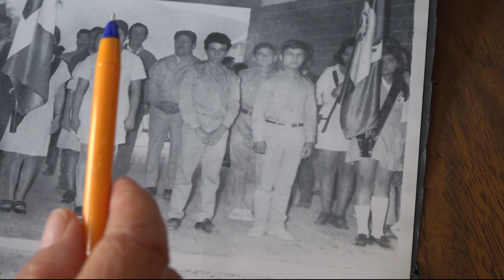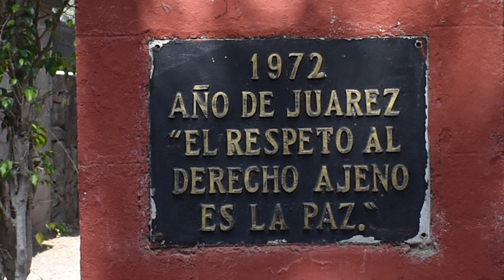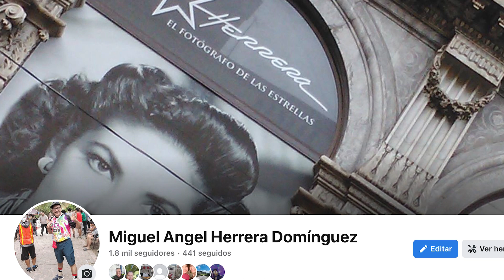Crónicas Rayonenses en el origen del monumento al Lic. Benito Juárez en la primaria Melchor Ocampo".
Te invitamos a conocer el origen del monumento al Lic. Benito Juárez en la Escuela primaria Melchor Ocampo".   CR 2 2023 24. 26 de julio del 2023